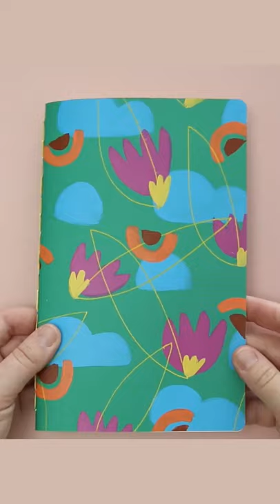Making a Notebook (acrylic paint pattern + chain dash stitch binding)